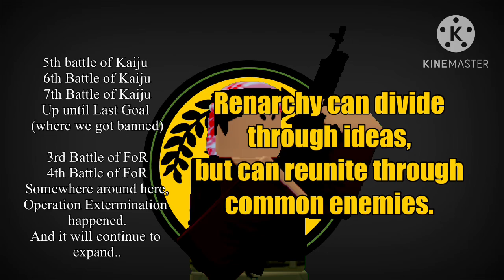The Common Enemy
X-Slide